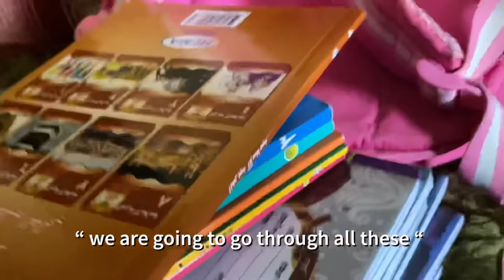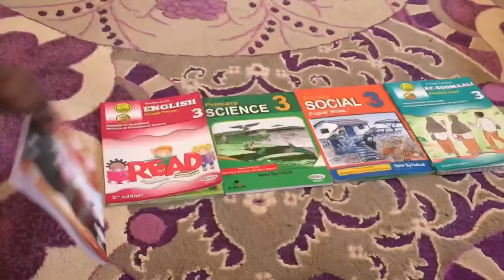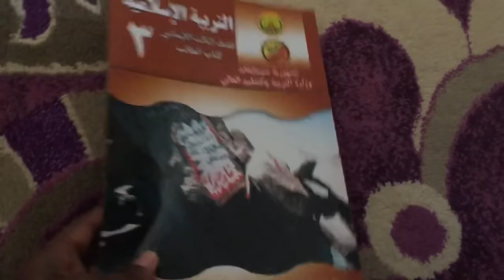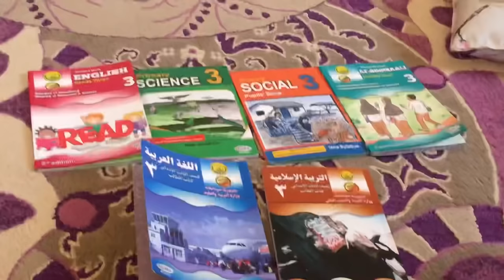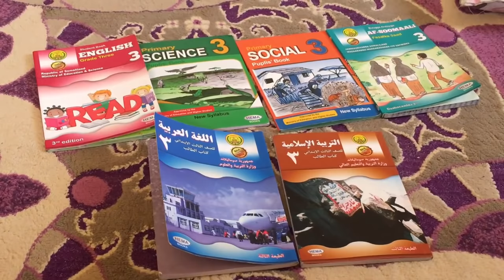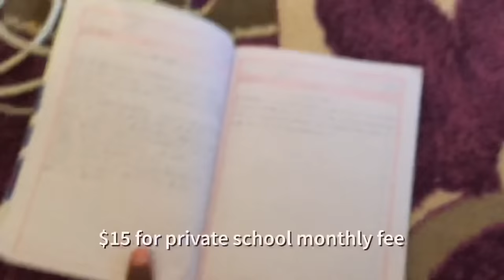Visit to Primary school in Hargeisa somaliland 2020 - we asked a 3rd grader 21questions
We went to visit our cousin in the 3rd grade and asked her a million questions about school in Hargeisa Somaliland 2020.